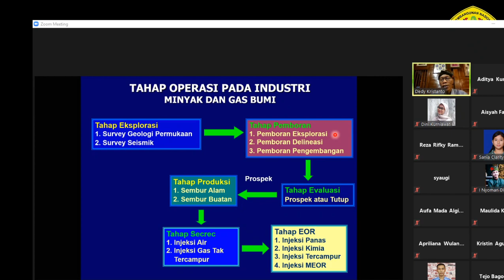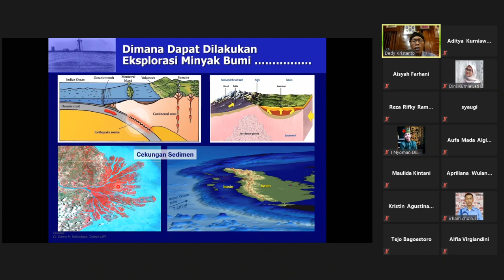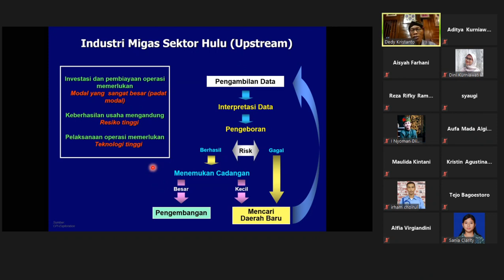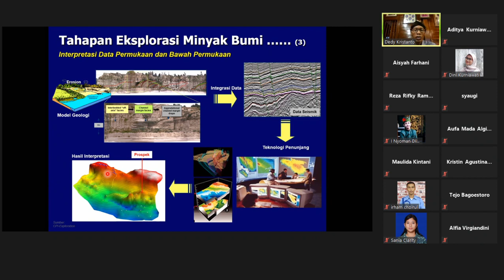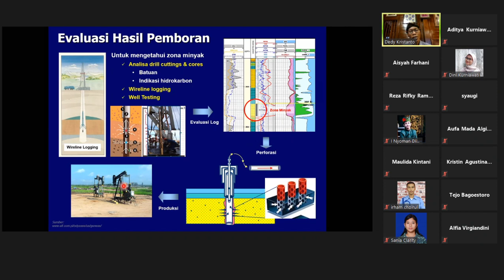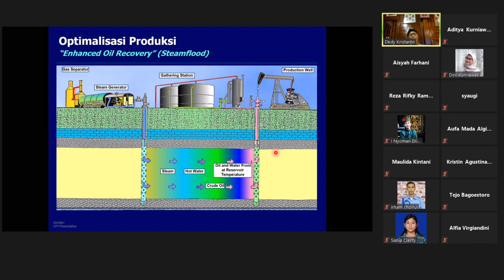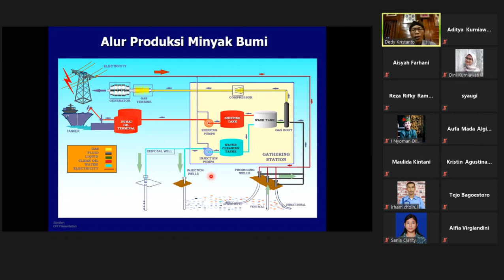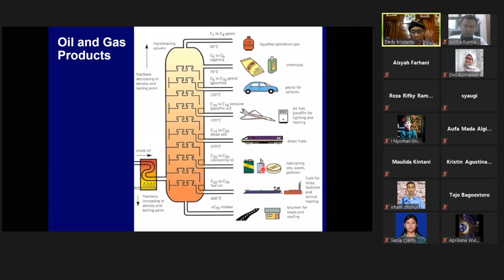2. Teknologi Enhanced Oil Recovery - Eksplorasi dan Produksi Minyak Bumi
Penjelasan mengenai tahap industri hulu migas, dari generasi, eksplorasi, produksi dan pengolahan